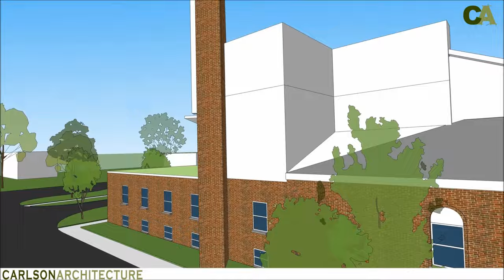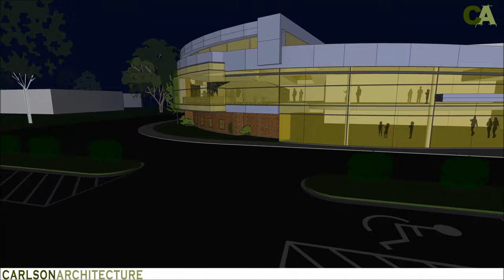Church Design Transformation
This is animation illustrates the design transformation of a churches lobby, entry sequence, and worship center.  The design goal was to create a fluid passage from the parking to the worship center. Large expanses of glass along with a skylight bring floods of natural daylight into the interior spaces.